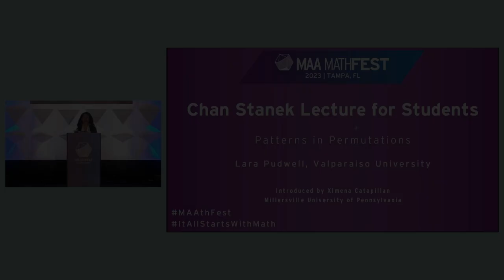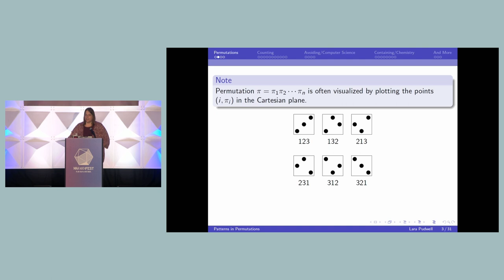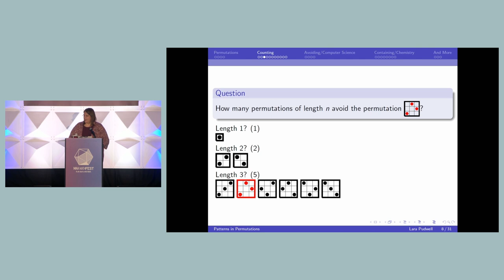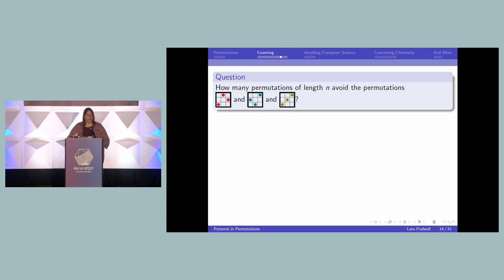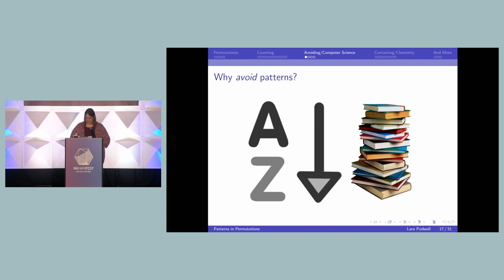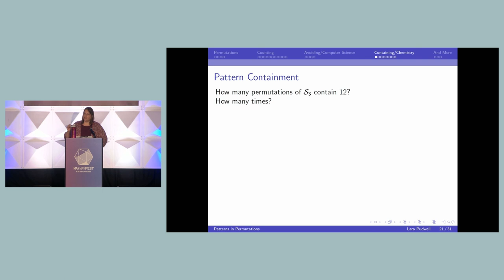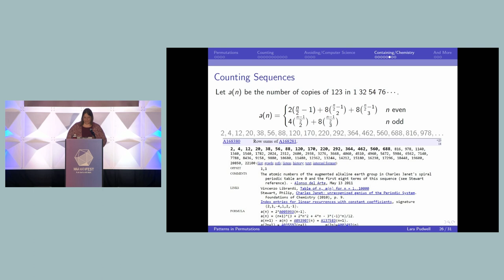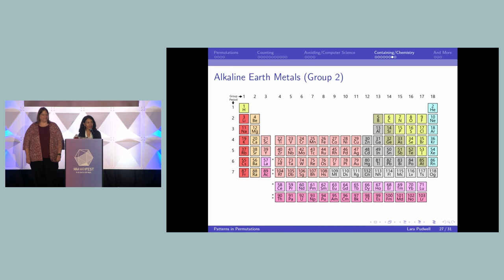Patterns in Permutations (Lara Pudwell) - MAA MathFest 2023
MAA MathFest 2023

Chan Stanek Lecture for Students
Patterns in Permutations
Lara Pudwell, Valparaiso University

A permutation is a list where order matters.  Despite this humble definition, permutations offer a wealth of beautiful mathematics that can be applied across scientific disciplines.  Starting simply, with lists of numbers, we'll discuss how smaller permutations can be embedded into larger permutations along with a host of interesting counting problems with connections not just to mathematics, but to computer science, chemistry, and more.

Biography:
Lara Pudwell is a Professor of Mathematics and Statistics at Valparaiso University. She earned her undergraduate degrees (BS in mathematics, BA in computer science) from Valparaiso in 2003 and a Ph.D. in mathematics from Rutgers University in 2008.  Her work in the classroom has been recognized with the 2014 Henry L. Alder Award for Distinguished Teaching from the MAA and the 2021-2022 Valparaiso University Excellence in Teaching Award. Outside of the classroom, she is a past Chair of the Indiana Section of the MAA and she has served for 11 years on the steering committee of the International Conference on Permutation Patterns. She is a coauthor of A Mathematician's Practical Guide to Mentoring Undergraduate Research (MAA Press, 2019) and spent a decade directing the Valparaiso Experience in Research by Undergraduate Mathematicians (VERUM) program. She is also the Executive Director of MathPath, a national residential summer camp for middle schoolers who love mathematics.

Every summer, MAA MathFest presents the latest in mathematical research and education to diverse audiences across the nation. As the largest community of mathematicians, students, and enthusiasts, MAA is proud to bring an interactive, accessible, and informative experience to you this year.